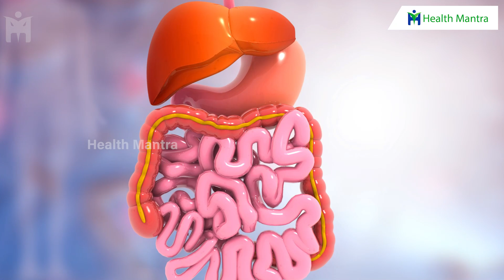ఇది కప్పు తాగితే ఫుల్లు జోష్ ఉంటుంది యాక్టివ్ బాడీ 5 మినిట్స్ లో | Dr Manthena Satyanarayana Raju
ఇది కప్పు తాగితే ఫుల్లు జోష్ ఉంటుంది యాక్టివ్ బాడీ 5 మినిట్స్ లో | Dr Manthena Satyanarayana Raju | HEALTH MANTRA